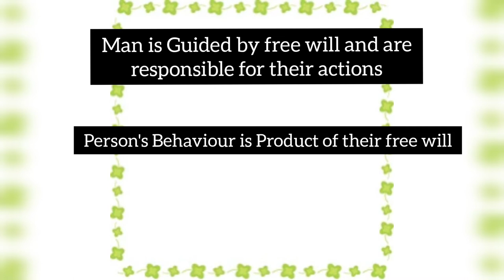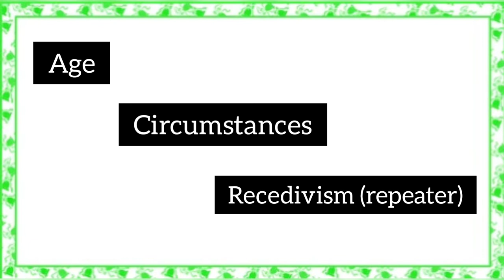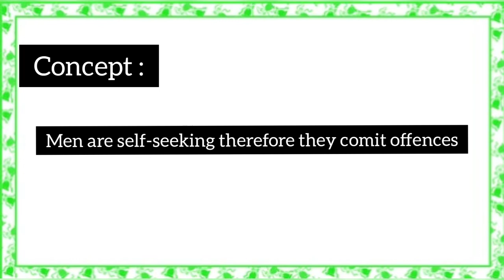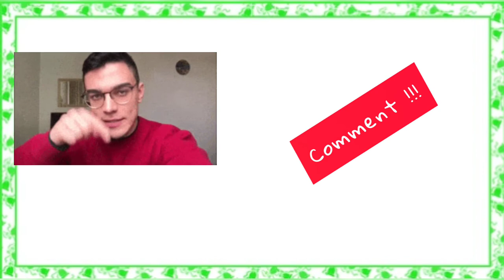Classical School |Free will Theory | Schools Of criminology Lecture (Hindi) Explaination